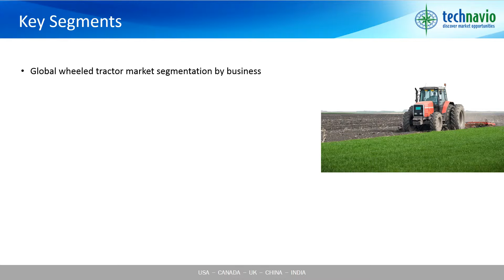Global Wheeled Tractor Market - Market Study Report 2015-2019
Wheeled tractors are used for transporting asphalt, dirt, snow, logs, raw materials, debris, rocks, and sand during construction and mining activities. Based on requirements, these wheeled tractors can also be converted to loaders, which aid in construction activities. Technavio’s market research analyst has estimated this market to surpass US$ 19 billion by 2019 due to the augmented investment in infrastructure development across all the geographies.